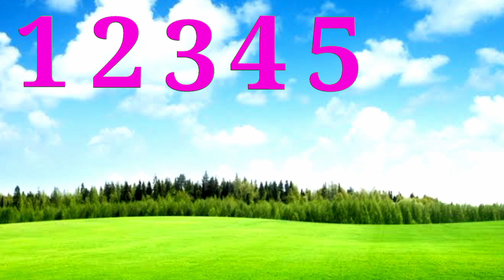123 Numbers | 1234 Number Names | 1 To 20 Numbers Song 12345 learning forkids | Counting Numbers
123 Numbers | 1234 Number Names 1 To 20 Numbers Song 12345 learning for kids Counting Numbers

Your query:

how to learn counting for kids one two three spelling song numbers song 1-50

learn numbers

1- one
2 _ tow
3 - three
4 - four
5 - five
6 - six
7 - seven
8 - eight
9 - nine
10 - ten
11 - eleven
12 - towel
13 - thirteen
14 - fourteen
15 - fifteen
16 - sixteen
17 - seventeen
18 - eighteen
19 - nineteen
20 - twenty

counting objects 1-10 counting numbers kindergarten numbers song 1-100
1 - apple

2 - cat

123 number 1-20

learn numbers

learn colors

learn to count numbers song 1-20 spelling

123 counting 1234 song

12345

number songs number 1-100

numbers for kid 12345 rhymes

12345 kids songs

# baby_education_daily

123 counting for kids

123 counting song

123 song abc 123